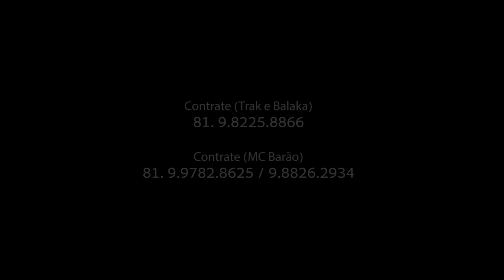MC BARÃO E TRAK E BALAKA - NÃO SE ACANHA - CLIPE OFICIAL 2017